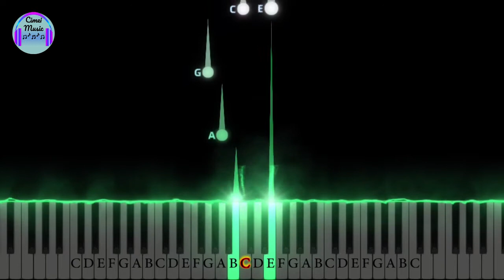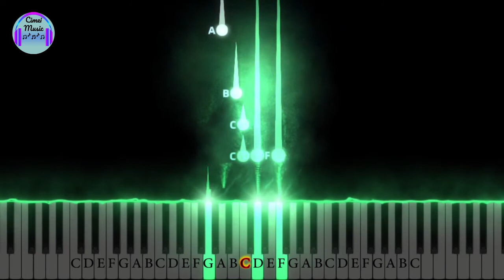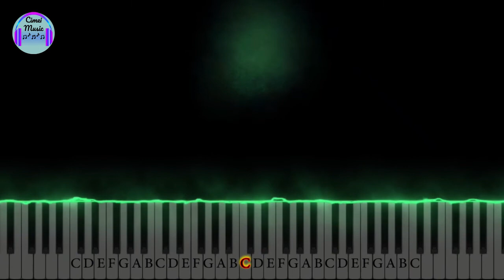Easy Piano | John Thompson's | The trombone Player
John Thompson's - Easiest Piano Course